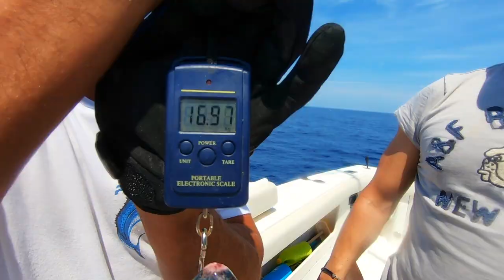Welcome to Spearfish Heaven!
7 Spearfish in 7 days | Tagging Mediterranean Spearfish in Mallorca!
We have actively targeted the elusive Mediterranean Spearfish around the north of Mallorca, in order to tag and release as many as possible for the Billfish Foundation. We do this to understand their migratory patterns and spawning areas better, since there is hardly anything known about that. I think I can say with confidence, that we are succeeding in this mission :) We have so far tagged and released 10 spearfish in 2020!!

Here’s the video of our Spearfish success over the past couple of trips. 7 Spears in 7 days. Our secret is knowing the behaviour of this species in our waters. We’ve had such a great time getting out on the water and catching these beautiful fish and are proud to tag them for The Billfish Foundation.